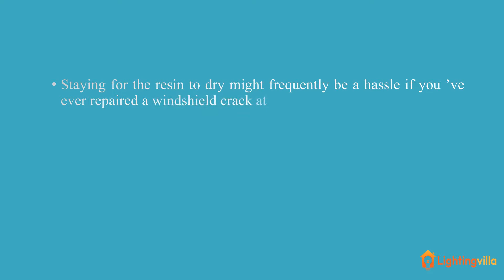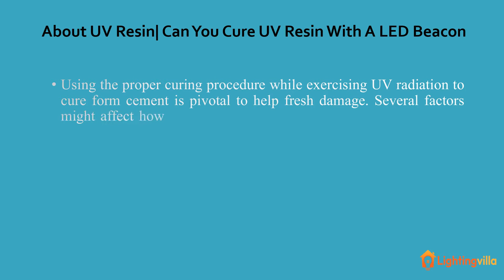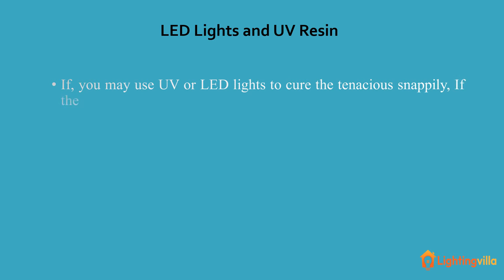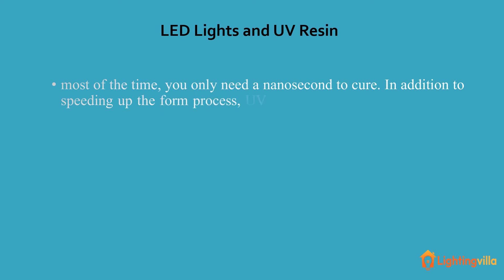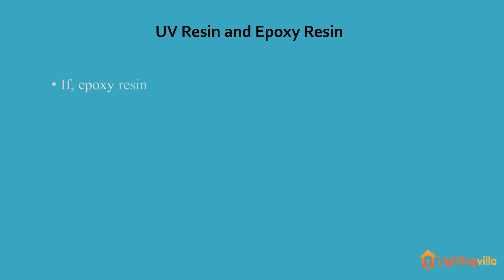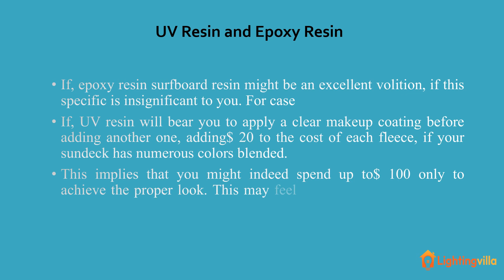Can You Cure UV Resin With A LED Lamp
You may use a few methods if you want to cure UV resin, but you don’t have access to a UVlight. Using an LED lamp is one approach. It is very simple and efficient too! You don’t need any dedicated lamp to cure the resin. Hold your regular LED lamp close to resin and give it a few minutes. If you are looking for another method to do so, you can also follow these methods

Heat the resin for 2 hours at 110 ℉ in the oven. Another option is a heating gun. The resin would harden in about 5 minutes if the gun is set to the hottest setting and held six inches from the resin. You can use a hairdryer to cure your UV resin. Blow heat upon it for a few minutes or until you see the resin has dried.  Whatever method you use, ensure the texture is entirely level to ensure a smooth drying process, or you may find uneven curing.